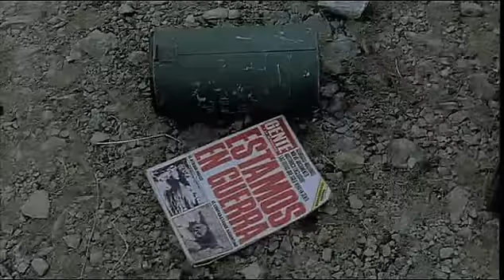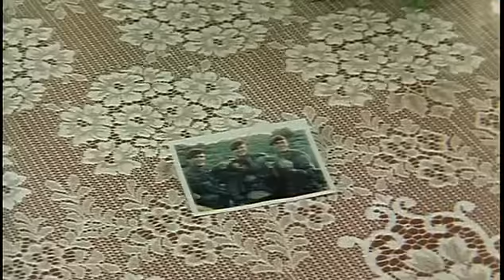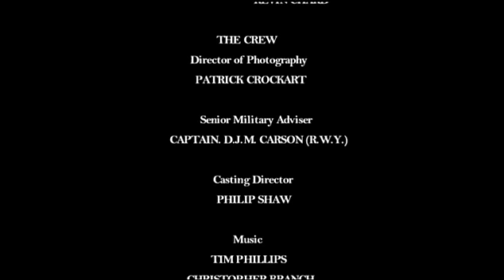THE LAST POST Starring Gael Garcia Bernal (Official Full Version)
The Falklands War, 1982. In the heat of battle, a young British soldier, Mark, deserts his post, only to be captured by an injured Argentinean, Jose Francisco. Gradually the two men form an understanding of friendship and trust, until the arrival of a unit of British Paras, who force Mark to choose between his patriotic duty and his conscience. BAFTA Nominated film starring Gael Garcia Bernal and Kevin Knapman